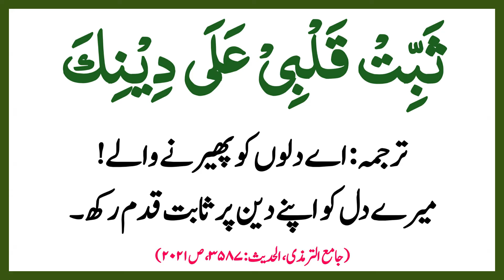Dilon Ko Deen Per Sabit Rakhne Ki masnoon Dua / Hadees